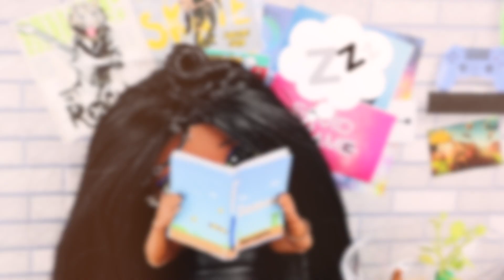Light vs Dark Lol OMG / Zodiac sings / 11 Lol Surprise Awesome LIFE HACKS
Light vs Dark Lol OMG / Zodiac sings / 11 Lol Surprise DIYs
Supples and tools:
acrylic paints
hot glue gun
utility knife
paint brushes
glitter
sequins
fuse
plastic fins
satin fabric
hairtie
ribbons
cast frame
decoration
regular and glittery foam paper
scissors
stretchy fabric
nail polish
metal details
Styrofoam
wire
soil, sand, moss
tulle